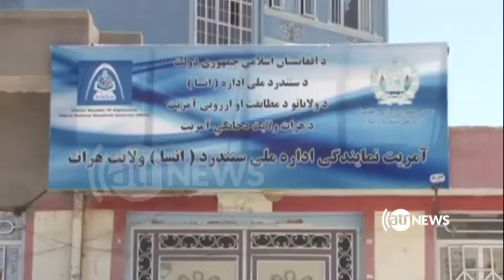نگرانی از واردات گسترده مواد نفتی و گاز مایع بی کیفیت به هرات